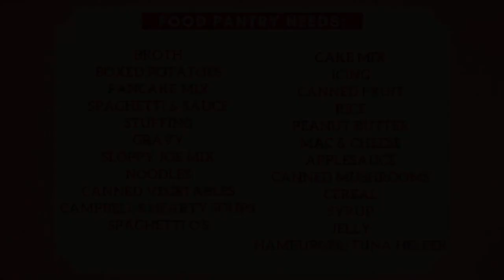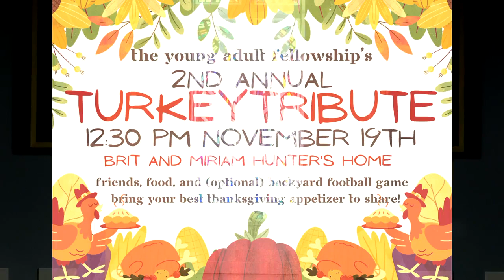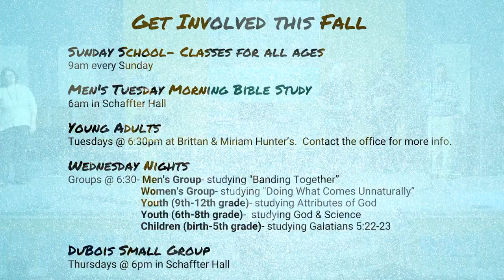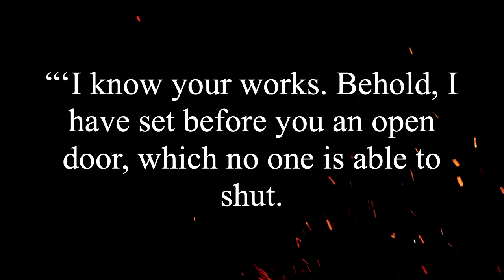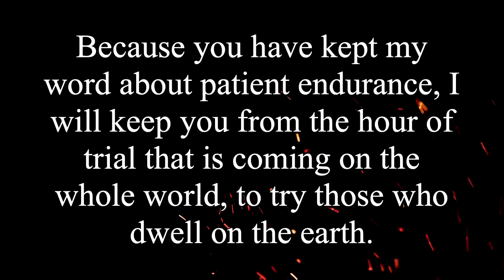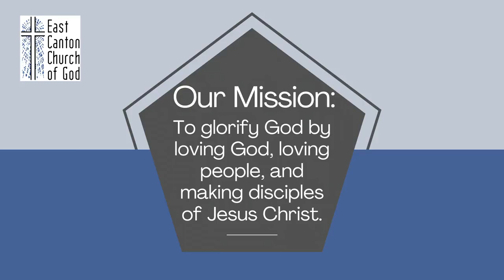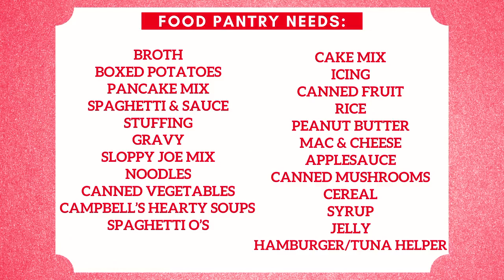East Canton Church of God upload from November 19th 2023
Revelation: Preparing for the return of Christ, Part 1: To the Churches. "The Pillars" Revelation 3:7-13 Pastor Greg Smith